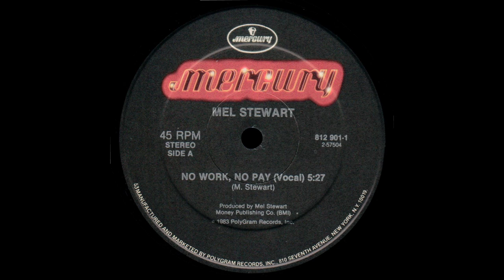Mel Stewart - No Work, No Pay - Vocal '83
Title: Mel Stewart - No Work, No Pay - Vocal
Band: Mel Stewart
Song: No Work, No Pay
Version: Vocal
Style: Disco Funk
Year: 1983
BPM: 114,1
Remark: -